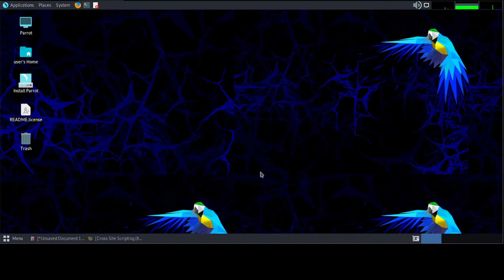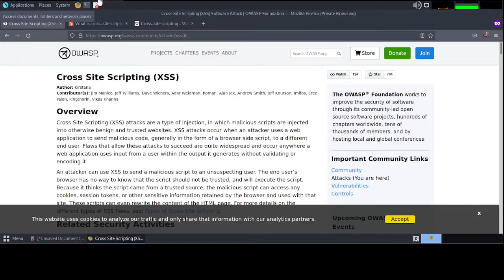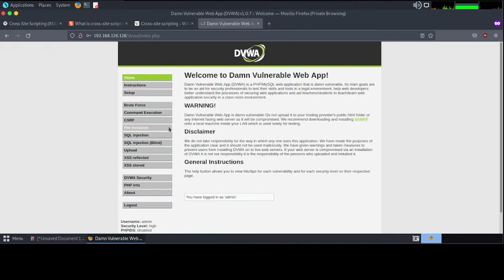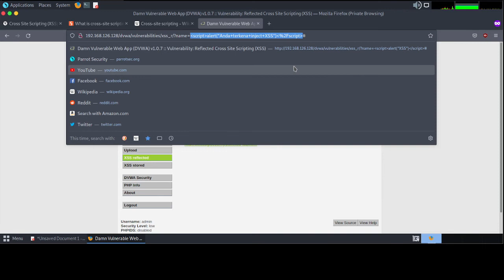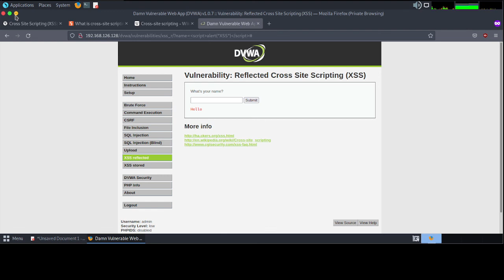1. XSS Injection - Basic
Bismillah, hello friends, this time I will share a short tutorial on XSS Injection  -  Basic, hopefully it will be useful.